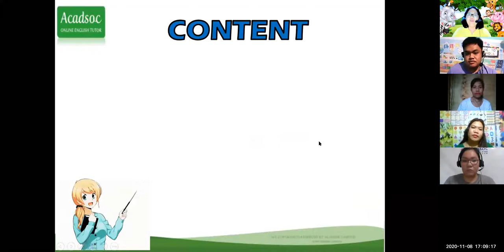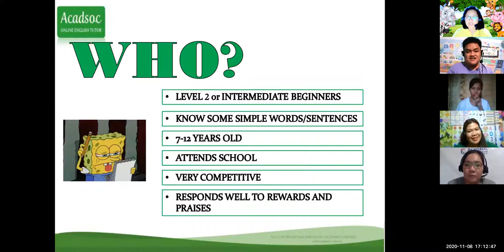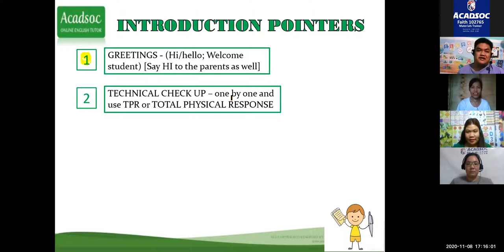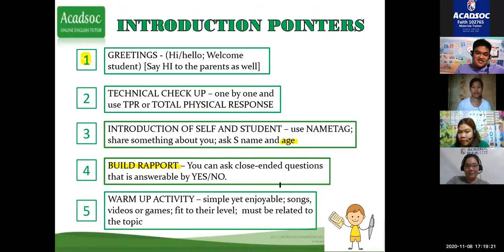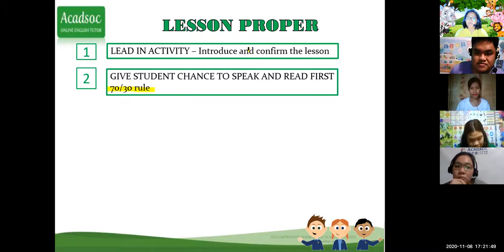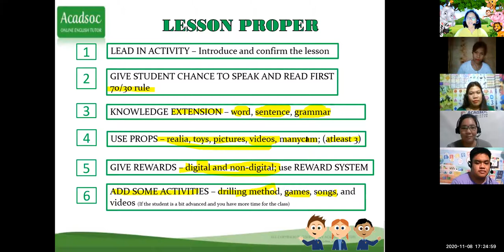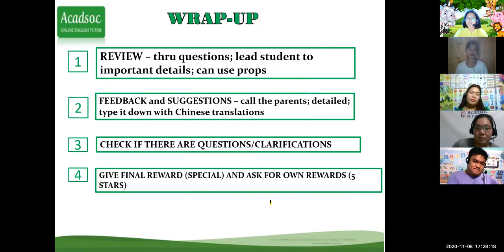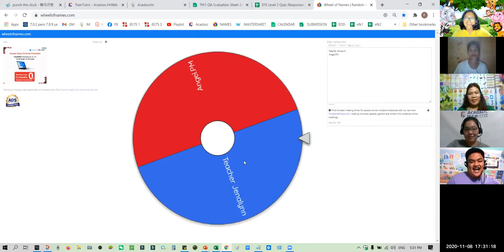( ACADSOC ) Sample EFK2 Training